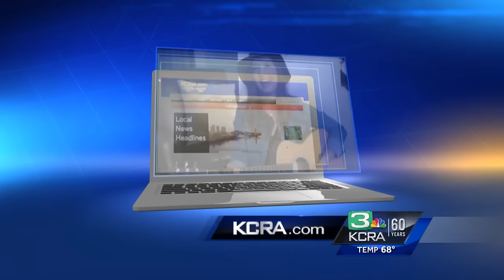Lyndsey Elm "The Voice" feature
Hear her story in her own words!